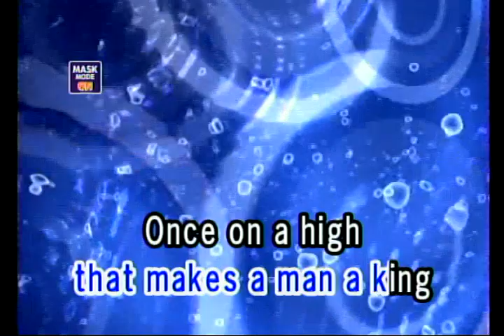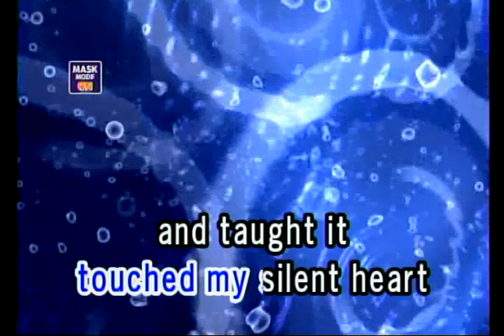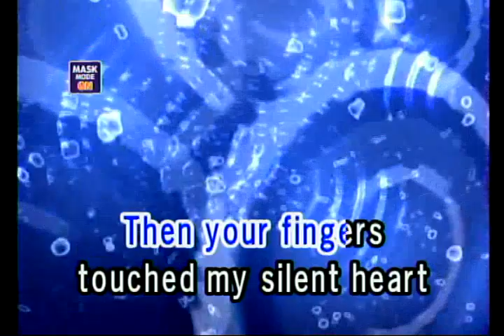LOVE IS A MANY SPLENDORED THING - ANDY WILLIAMS (VIDEOKE)